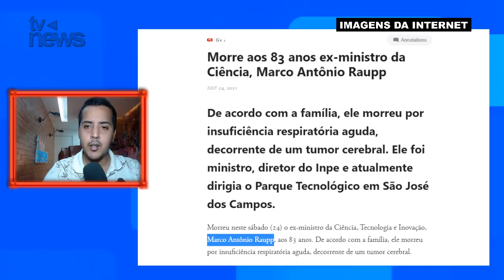'M0RREU HOJE': Após TUM0R no CÉREBRO, Jornal Nacional confirma perda de personalidade